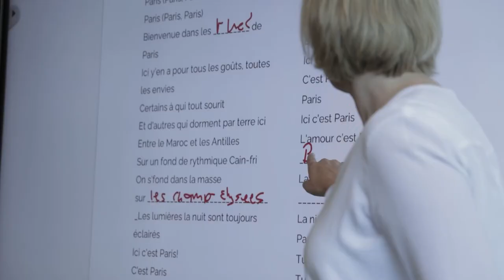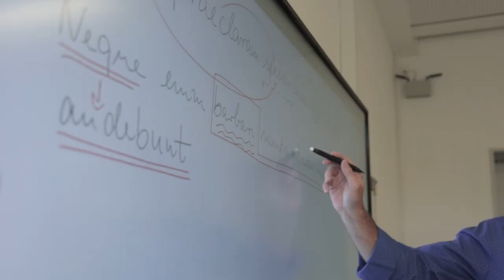Schloß Heessen High School Case Study | Classroom Digitalization with ViewSonic Education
Highlighting the need to keep up with global digitalization trends, and to provide a more complete education in which students can develop their digital skills, Schloß Heessen High School, located in Hamm, Germany, chose to replace their analogue blackboards with ViewSonic’s interactive ViewBoard displays and myViewBoard Whiteboard software.

After quickly phasing out blackboards and projectors and implementing school-wide digital change through ViewSonic Education solutions, both teachers and students immediately began to experience the benefits. Easily accessible digital content and learning applications were able to help mathematics and biology teachers better visualize complex concepts, language teachers found the efficiency of being able to easily display written text and collaborate as a group to be effective and time-efficient, and student engagement improved notably due to the creativity and interactivity introduced into lessons.

To learn more about ViewSonic ‘s solutions for education, please